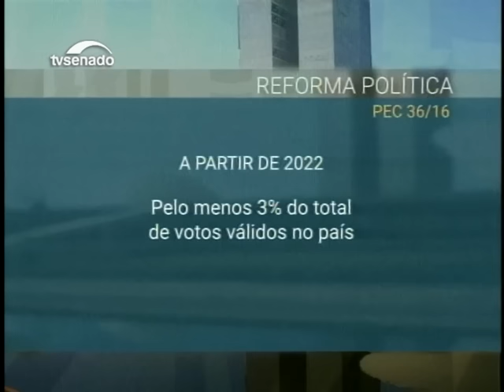Plenário deve votar proposta de reforma política na tarde desta quarta(09)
Entre as mudanças, o fim das coligações nas eleições para vereadores e deputados e a criação de uma cláusula de barreira para a obtenção de cadeiras no parlamento, o que pode reduzir o número de partidos.